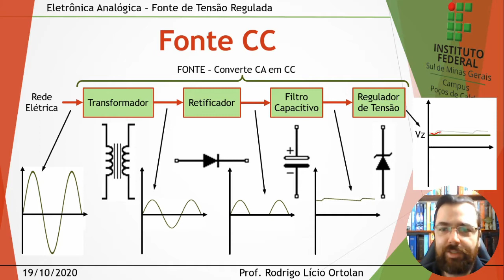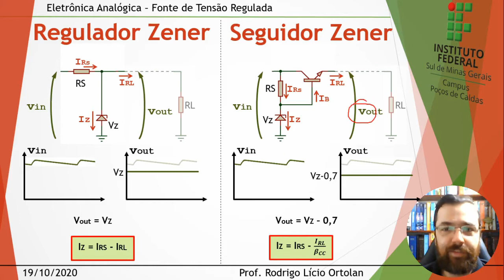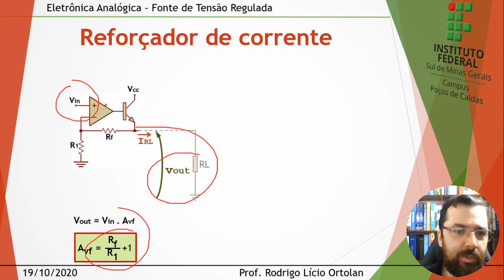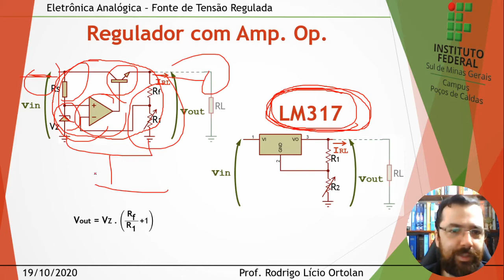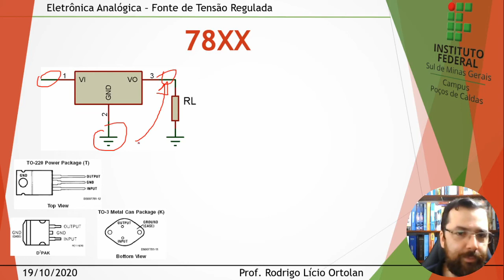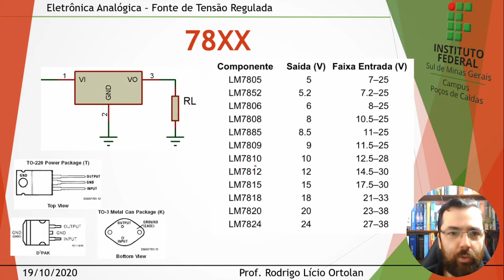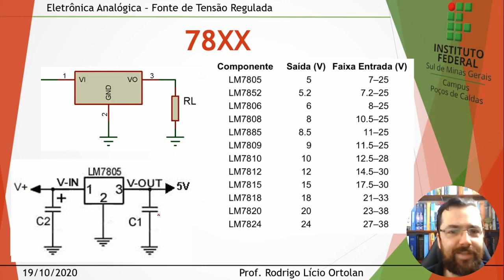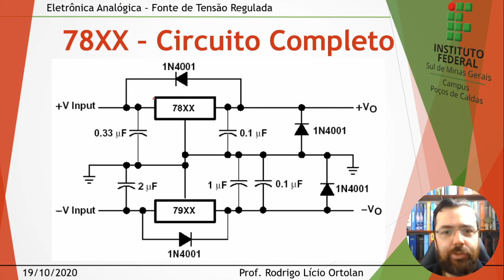Aula 35 Fonte de Tensão Regulada - Eletrônica Analógica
Vídeo Aula sobre Fonte de Tensão Regulada com Amp. Op.
Aula de Eletrônica Analógica - 19/10/2020
Deixe as dúvidas nos comentários que respondo.